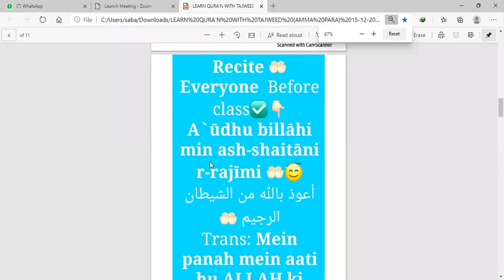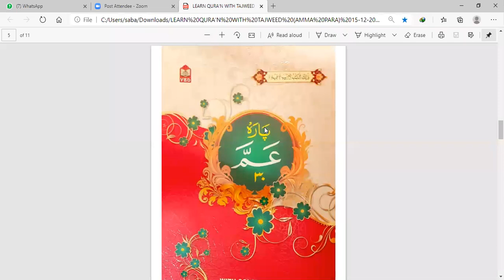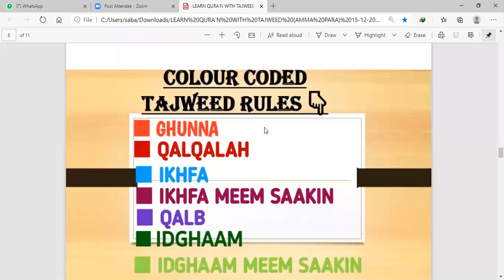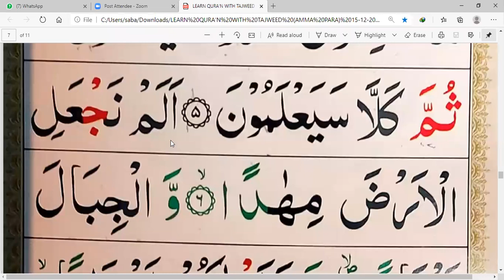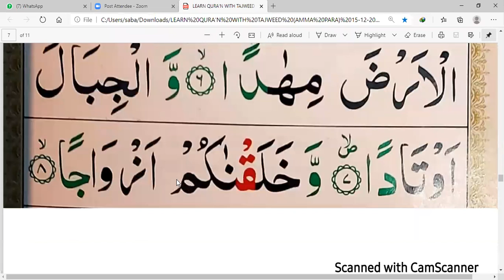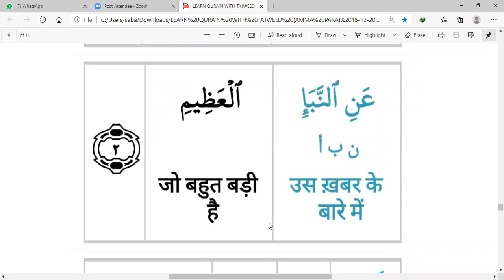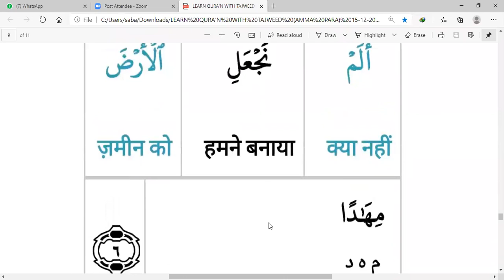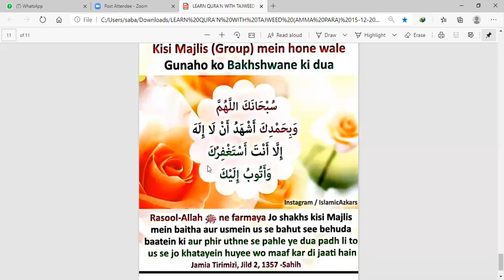DAY#1 QURA'N WITH TAJWEED (AMMA PARA) 1 -8 👉🏻👆 WORD BY WORD/TARJUMA/TRANSLATION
MON TO THURS 🕙9:30 PM
(NAMAZ WITH  TAJWEED RULES + SEERAT UL NABI +TAJWEED NOORANI QAIDA + HOW TO READ QURA'N  WITH TAJWEED)

 Dear sisters🧎‍♀️😇🥰💯❤

MON -THURS 🕙9:30 PM  INDIA TIME
ALLAH k karam Aur Fazal se Ye group hmne Quran ki Tajweed Sikhane ke liye Banaya Hai🧎‍♀️🕋.
Jab Tajweed k sare Qayaide ho Jaynege toh Aap sabka ek Test liya Jyga
Dua karein Allah Qubool Kare🤲
JAZAKALLAHU KHAIR😇
Rules shuld be follow
Take 1 Qayaide daily listen d audio refer the notes N understand it perfectly 😍it's a wonderful opportunity😇